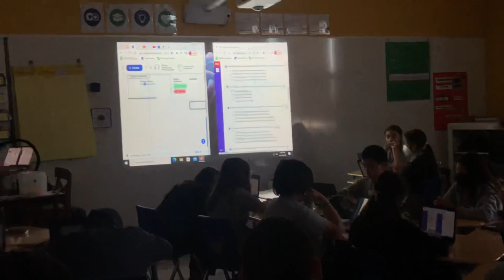E-hallpass with Dr. K